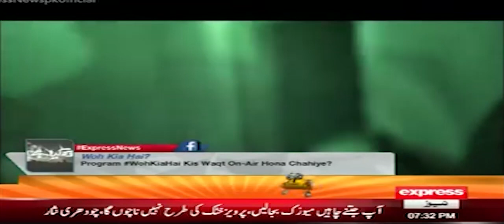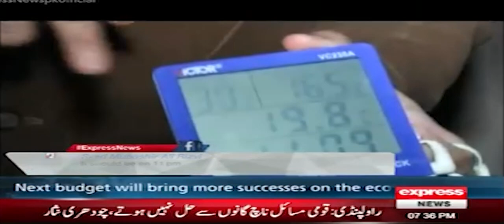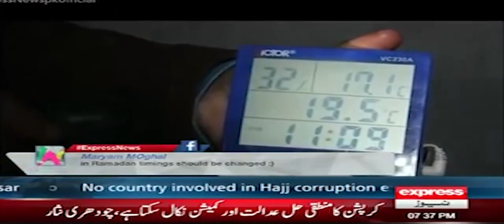Woh kya hai - No one has stayed in this room till date - Sajjad Saleem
Woh Kya Hai with Sajjad Saleem